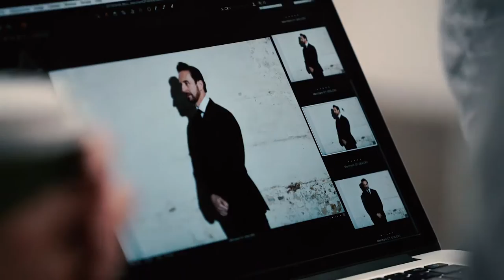The Merchant of Venice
Frankston Arts Centre
Saturday 19 August, 7:30pm
Bell Shakespeare

This uncompromising and dark production explores the tense relationship and prejudices between those that have, and those that don’t. Dark in its humour and bawdy in its romantic hijinks, The Merchant of Venice takes audiences on a journey of love, mercy and justice.

Featuring 3 time Helpmann Award winner, Mitchell Butel (Janet King and Rake) as the defiant Shylock, and Jessica Tovey (Wolf Creek and Wonderland) as Portia, the production will be directed by Anne-Louise Sarks (Belvoir’s Jasper Jones and Medea). This masterfully envisioned production tackles the prejudices and preconceived notions of one of Shakespeare’s most challenging plays.